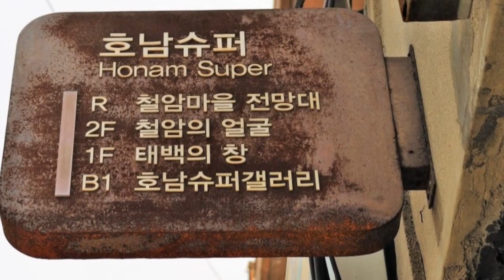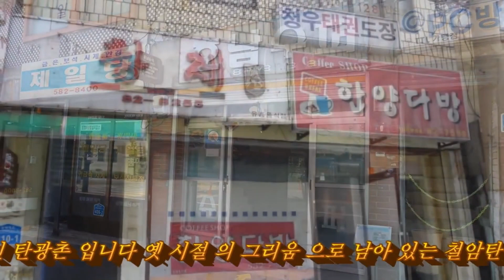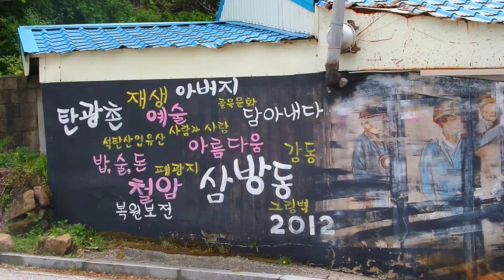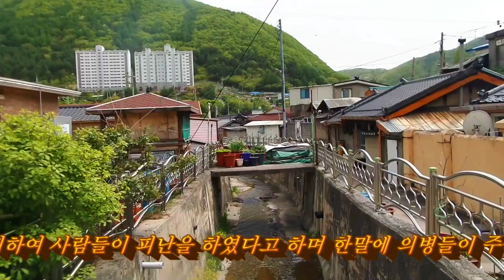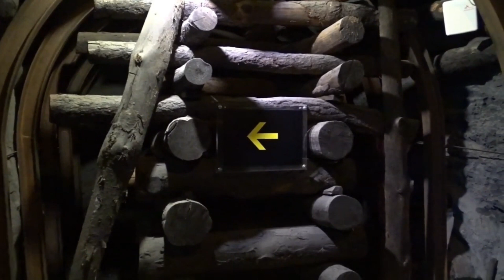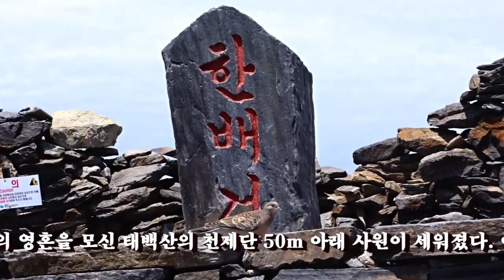추천영상 '2년간 태백의 자연의4계 역사속으로 사라진 탄광마을 "영상다큐멘타리"태백"